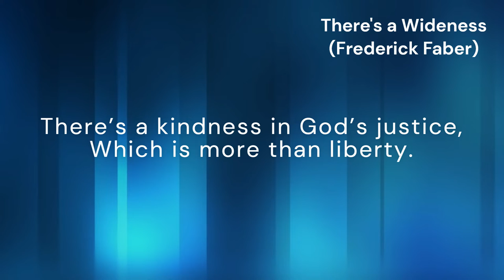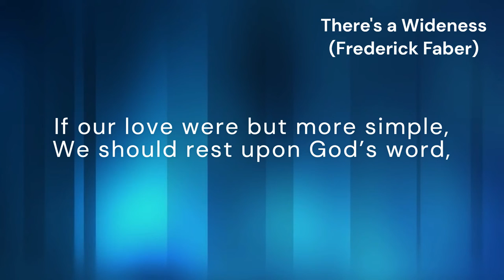There's a Wideness (WELLESLEY)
*Tune:* WELLESLEY
*Author:* Frederick Faber
*Composer:* Lizzie S. Tourjee
*Flat.io version:* myself and DO Author

*Lyrics:*
There's a wideness in God's mercy,
Like the wideness of the sea;
There's a kindness in His justice,
Which is more than liberty.

There is welcome for the sinner,
And more graces for the good;
There is mercy with the Savior;
There is healing in His blood.

For the love of God is broader
Than the measure of man's mind,
And the heart of the Eternal
Is most wonderfully kind.

If our love were but more simple,
We should take Him at His word;
And our lives would be all sunshine
In the sweetness of our Lord.